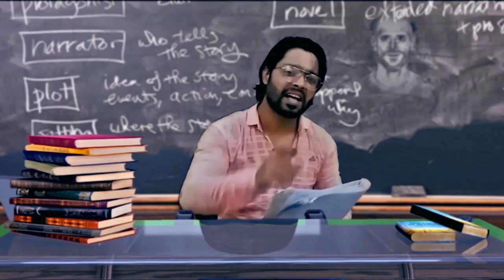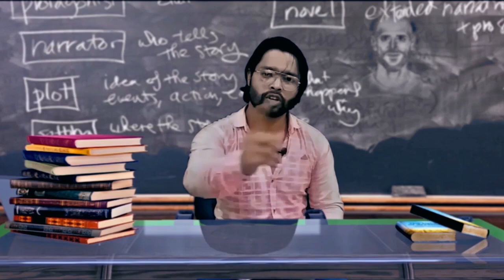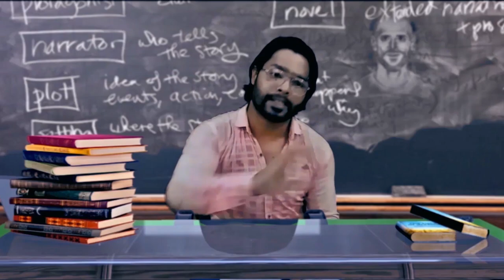School Life || Bangla funny video 2019 || Sapan Ahamed